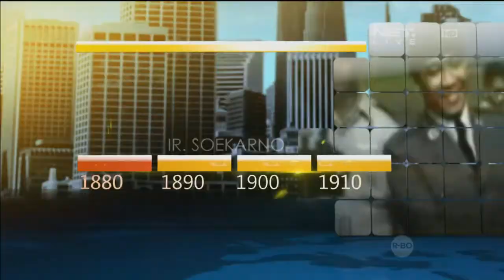Today's History 23 Agustus 1949, Konferensi Meja Bundar Dibuka di Den Haag Belanda -IMS